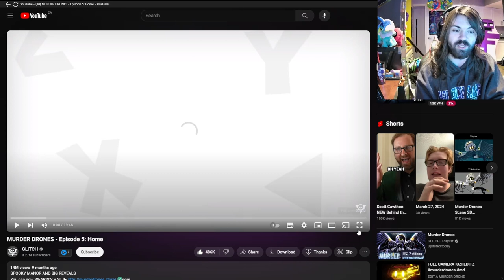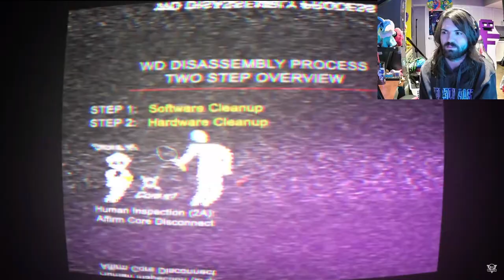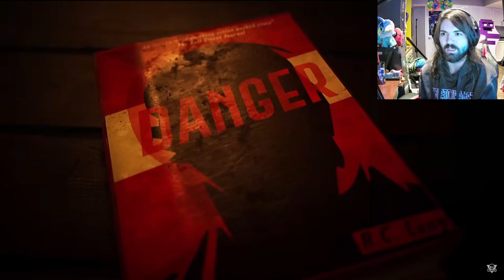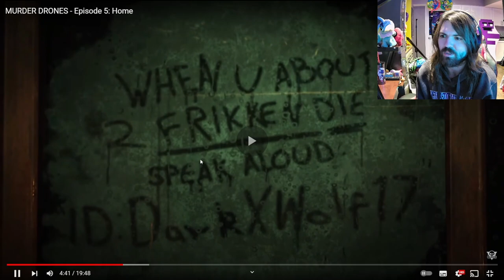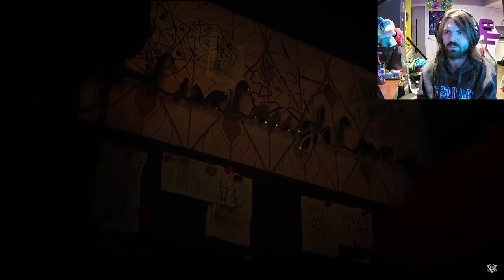WE'RE GETTING FANCY!!! - Murder Drones Episode 5: Home Reaction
This is getting serious.